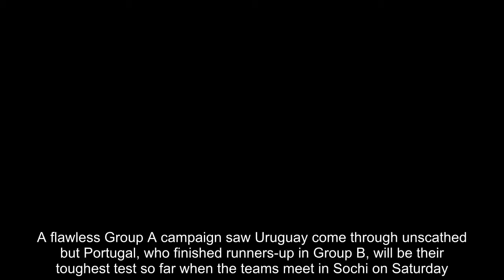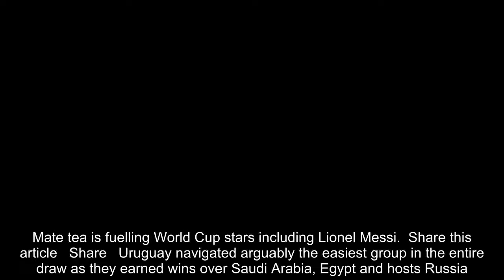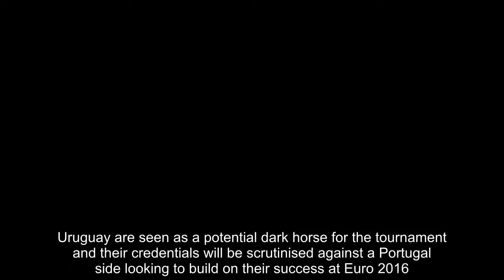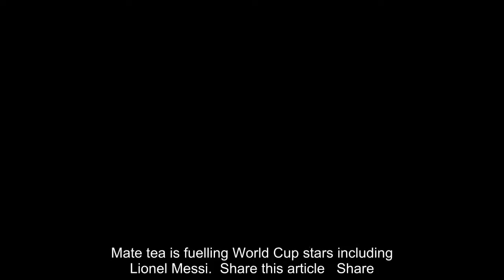Breaking News - Suarez and Co gear up for mouth-watering last 16 tie against Portugal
Luis Suarez and Edinson Cavani looked razor sharp in training as Uruguay fine-tuned their preparations ahead of the World Cup last 16.A flawless Group A campaign saw Uruguay come through unscathed but Portugal, who finished runners-up in Group B, will be their toughest test so far when the teams meet in Sochi on Saturday.But while Pepe and Cristiano Ronaldo will look to get one over La Liga rival Suarez, the forward showed he had a spring in his step during sprinting drills on Friday.    RELATED ARTICLES  Previous   1   Next   'He would need a broken bone to miss a training session or a...  World Cup round of 16 guide: Who will progress to the...  World Cup 2018 team of the group stage: Five-star Harry Kane...  Mate tea is fuelling World Cup stars including Lionel Messi...  Share this article   Share   Uruguay navigated arguably the easiest group in the entire draw as they earned wins over Saudi Arabia, Egypt and hosts Russia. And luck was on their side as a late goal from Iago Aspas ensured they avoided Spain as the 2010 winners dramatically won Group B.Uruguay are seen as a potential dark horse for the tournament and their credentials will be scrutinised against a Portugal side looking to build on their success at Euro 2016.   Goalkeeper Fernando Muslera has failed to be tested convincingly thus far but has not come up against a forward as dangerous as Ronaldo.The game will see plenty of intriguing battles as Atletico Madrid's Diego Godin will be tasked with keeping Real Madrid's Ronaldo quiet.Both sides feature in the tougher side of the draw with a win setting up a quarter-final in Nizhy Novgorod against either France or Argentina.    RELATED ARTICLES  Previous   1   Next   'He would need a broken bone to miss a training session or a...  World Cup round of 16 guide: Who will progress to the...  World Cup 2018 team of the group stage: Five-star Harry Kane...  Mate tea is fuelling World Cup stars including Lionel Messi...  Share this article   Share